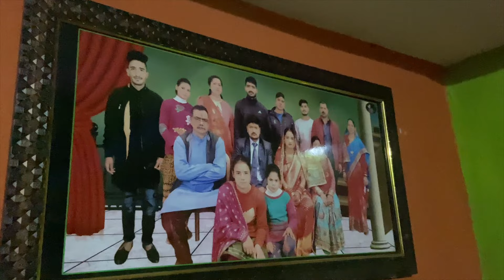पहाड़ी शादी || मेहंदी और गढ़वाली डांस | Bhai ke shadi😍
PAHADI WEDDING
PAHADI DANCE
VILLAGE LIFE
NATURE BEAUTY
PAHADI CULTURE